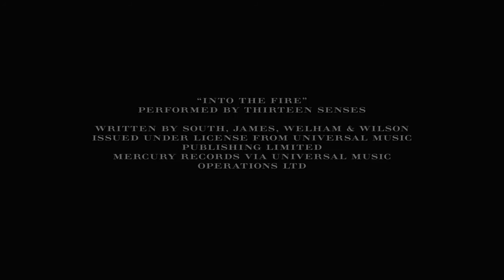BURBERRY :: THE BRITAIN